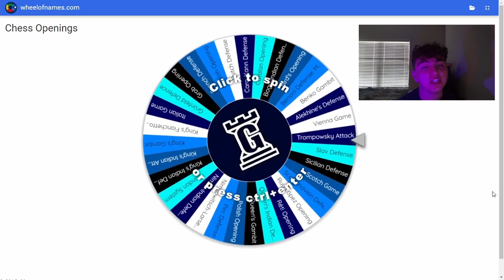Learning The Scotch Game (Chess.Com)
Join me on a chess journey as I dive into the intricacies of the Scotch Game and put my newfound knowledge to the test in a thrilling 1-minute chess match!

In this video, we explore the Scotch Game, a classic chess opening known for its tactical richness and strategic depth. I'll break down the key concepts, ideas, and strategies behind this opening, making it accessible even for beginners.

Once we've delved into the Scotch, it's time for action! Watch as I apply what I've learned in a high-speed 1-minute chess battle. The clock is ticking, and the Scotch Game provides the perfect platform for sharp and aggressive play.

Throughout the match, I'll share my thought process and tactics, demonstrating how to capitalize on the strengths of the Scotch Game while staying cool under pressure.

If you're interested in learning the Scotch Game or just enjoy fast-paced chess action, this video is a must-watch. Join me on this chess adventure, and let's master the Scotch Game together!